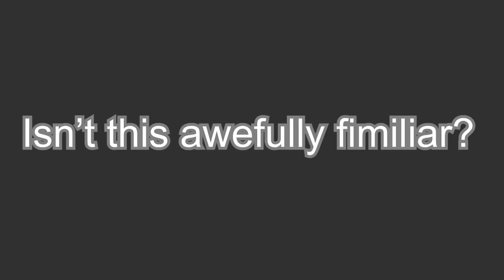Quaid starring in: The Tetris Guy (CTWC West Coast Quailfier 2019)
Quaid is insane in the membrane!

Uh oh, it's another Tetris meme created by that one dude, AMJ Productions. This is again another one of my attempts at making a video about one of the most underrated and fantastic players that ever stepped foot in the Tetris scene. Quaid, or you might know him as Hauser and ZZYZX. He did a great job during the ctwc west coast qualifier 2019 and so I found some of the best parts of the event and mashed them up into a funny, comedic, montage.

I don't know if I'll do more stuff like this but we will see.

I hope you guys enjoy this episode and this series!

Constructive criticism is welcomed, but keep the negativity to a minimum.  We are not professionals.

This is for FUN plain n simple.

Again: This is a video about quaid who is a classic tetris player. he played in the ctwc 2019 west coast qualifier and did a great job facing the one and only joseph salaee. joseph salaee demolished quaid but did we expect anything else, oh and quaid got a free drink from jonas and made fun of jonas aswell to go with that.